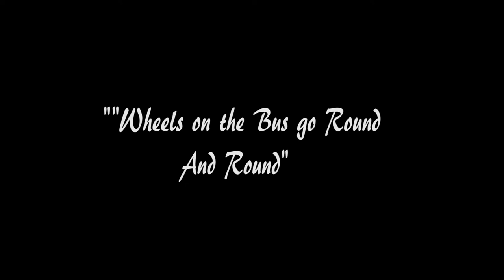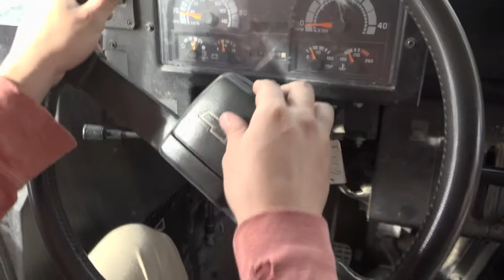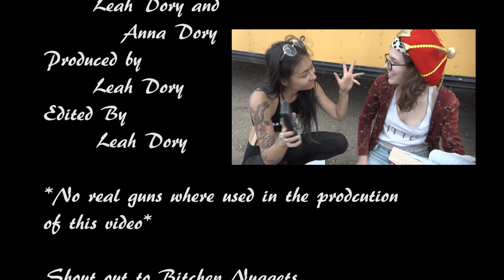Wheels on the Bus - Remix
The sickest school bus beat yo ears have ever heard!